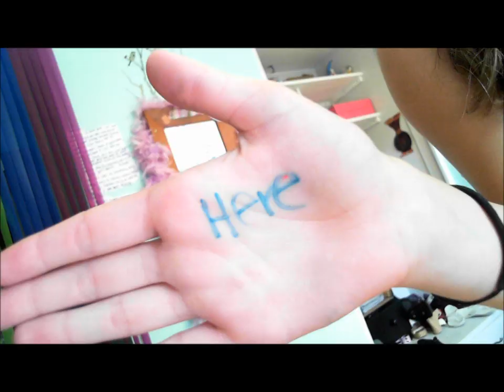Starships Music Video ft: Avery ❤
WE were bored :) and wanted to have fun! like for more!